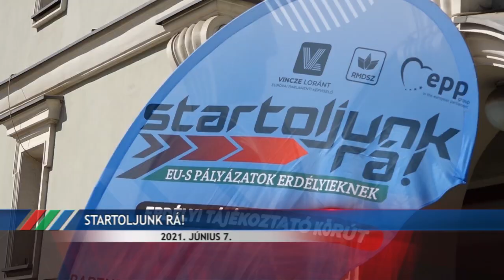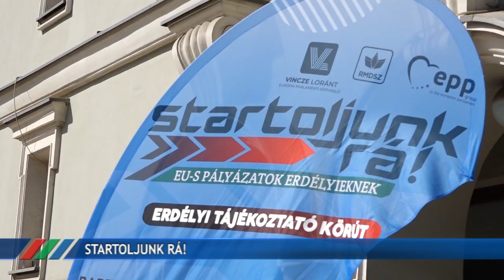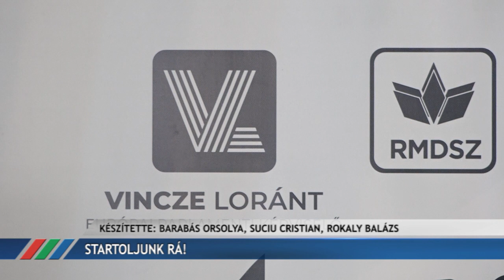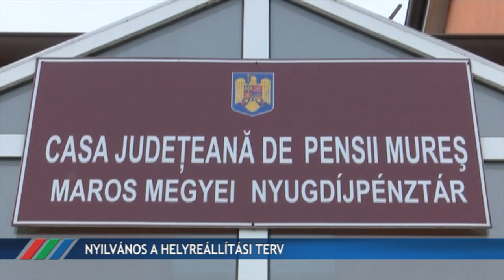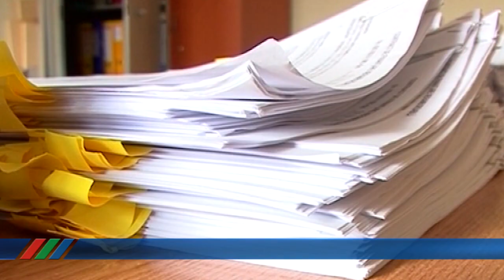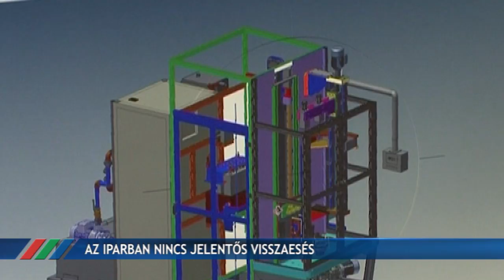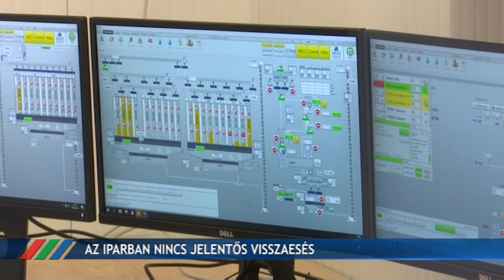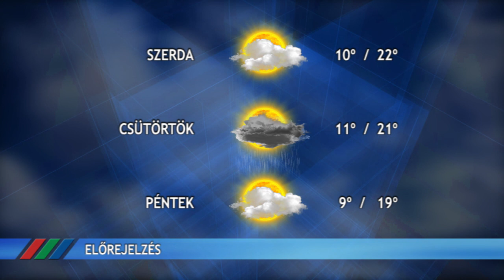Fény Pont 2021. június 7.